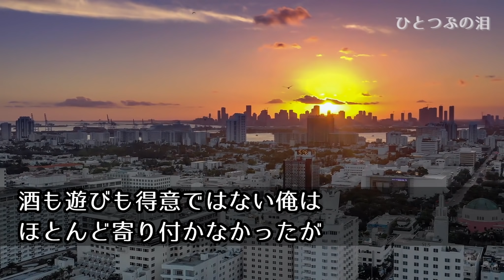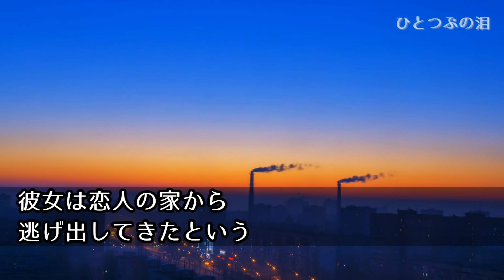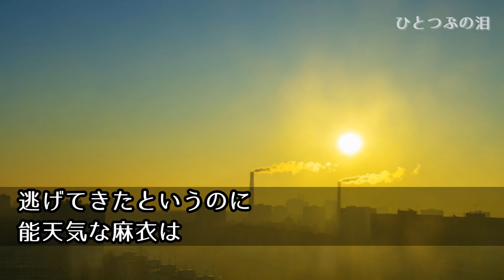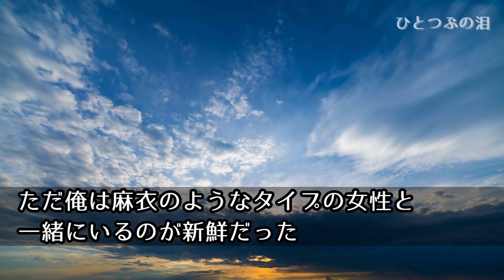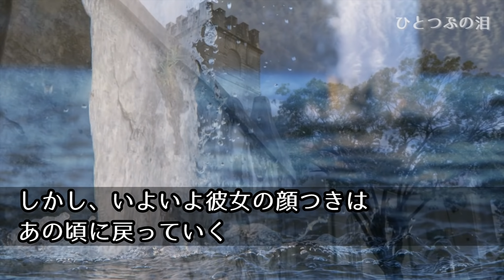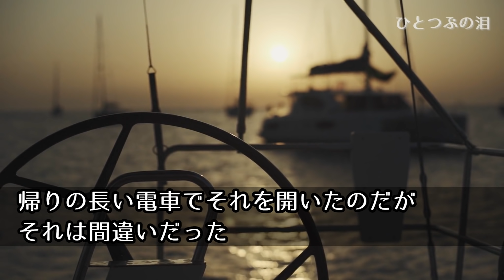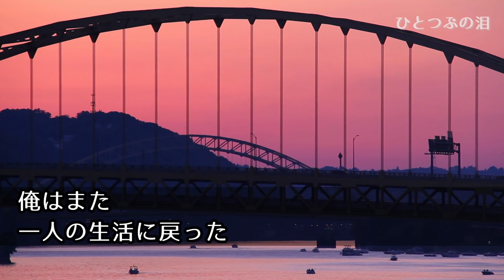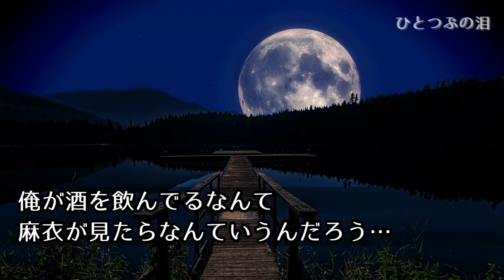【感動する話】数年前に離婚した元妻の通夜に参列した俺。今の夫に元妻の話を聞こうと思ったのだが…義母「あの子は再婚してません」俺「はぁ？」→義母から予想外の話を聞いて…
数年前に離婚した元妻の通夜に参列した俺。今の夫に元妻の話を聞こうと思ったのだが…義母「あの子は再婚してません」俺「はぁ？」→義母から予想外の話を聞いて…

ひとつぶの泪の動画をご視聴頂きありがとうございます。

皆様からのコメントをお待ちしております。

※当チャンネルに登場する人物は架空のもので、実在の人物・団体との関係や繋がりはございません。
※当チャンネルは、オリジナルストーリーとなっております。
※当チャンネルの映像・音声・文章等を複製・転載・２次使用等は固く禁じております。おります。